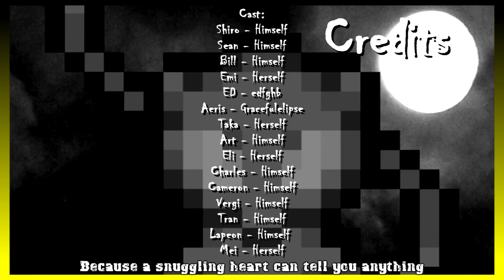Yin Yang - Episode 33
Been a long time since the last ep! I did the first half in 6 months and the second half around the 5 minute mark in one day. Motivation is everything!